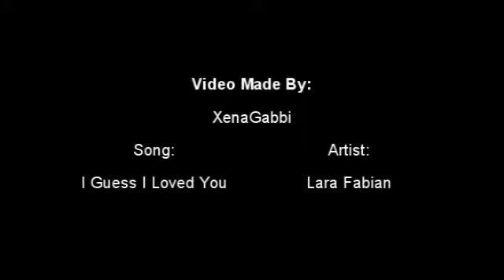Xena and Ares - I Guess I Loved You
At some point Xena finds out that all this time she has actually loved Ares...